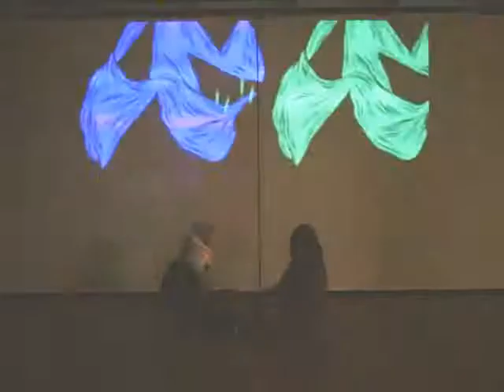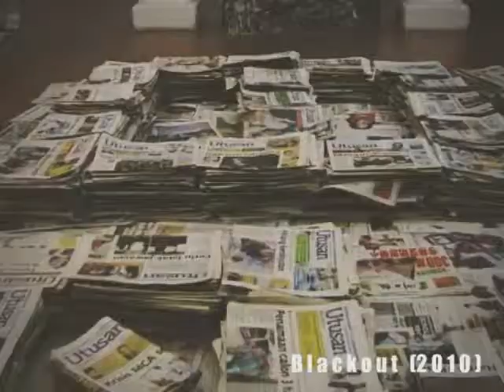Wong Eng Leong :: Performance Art :: 2009 - 2011